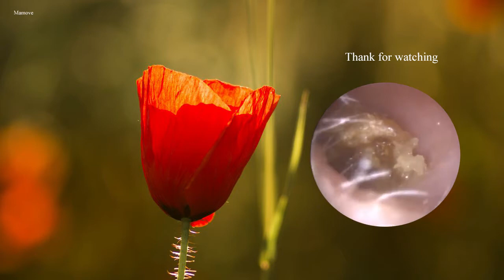How to clear earwax | healthcare- ep 21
How to remove earwax with satisfy sounds and reduce blockage earwax.
Thanks :) :)